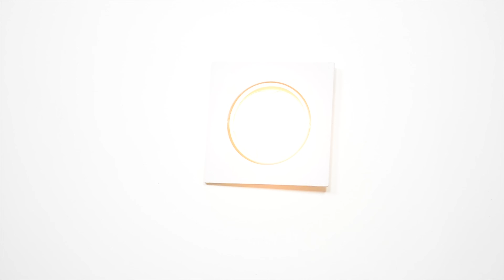Como instalar SPOT 💡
Como instalar Spot de embutir? Instalação de lâmpadas de led em spot, seja spot em sanca, spot em gesso, spot em MDF ou spot em Drywall necessita de uma furação com serra copos, serra copo 60. O soquete para lâmpada led dicroica vai ser ligados nos cabos neutro e de retorno da instalação.

Instalar dicroicas led é como instalar lâmpada fluorescente eletrônico ou mesmo lâmpada incandescente, apenas conectar os cabos no soquete ou receptáculo. Mundo da Elétrica mostra como instalar spot em gesso, MDF ou Drywall com lâmpada dicroica led.

Dentre os objetivos deste vídeo, destacamos:
 - Mostrar como instalar spot de embutir.
 - Apresentar detalhes que são fundamentais no momento da instalação.

Abordamos os seguintes itens no decorrer deste vídeo:
 - O spot de embutir é simples e possui basicamente a peça principal, que é o próprio spot e também o soquete para lâmpadas. Neste caso o soque é para lâmpada dicroica, porém atualmente existem lâmpadas de led como mesmo forma de uma dicroica.
 - O spot possui um formato arredondado na parte que será embutida, para este modelo deve-se utilizar um serra copo de 60mm. Na lateral ele possui duas peças responsáveis pela fixação no forro e uma para não deixar que o spot fique girando.
 - No momento da instalação ao fazer o furo é necessário prever os rasgos, este rasgo pode ser feito no gesso usando uma serra.
 - O próximo passo é fazer a ligação elétrica do soquete, colocar a lâmpada e encaixá-la, a lâmpada fica presa por um arame que se encaixa no spot e impede que a lâmpada fique solta.

Partes em destaque neste vídeo (editar anotações):
00:19 - É importante que um bom profissional saiba diferenciar esses termos e componentes.
01:41 - Conectores além de serem práticos e seguros oferecem um excelente acabamento.